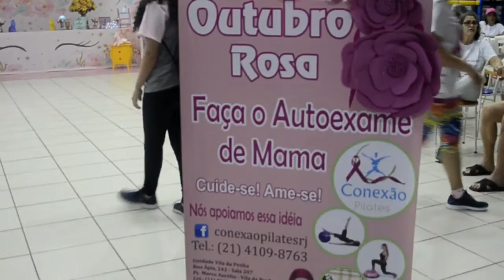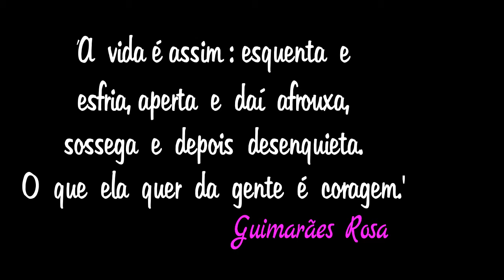4ª CAMINHADA PELO OUTUBRO ROSA- ACADEMIA CONEXÃO PILATES-RJ-27.10.18-(2)